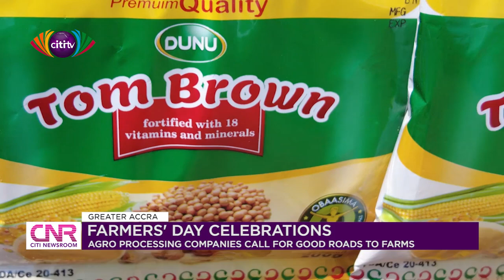Agro processing companies call for good roads to farms | Citi Newsroom